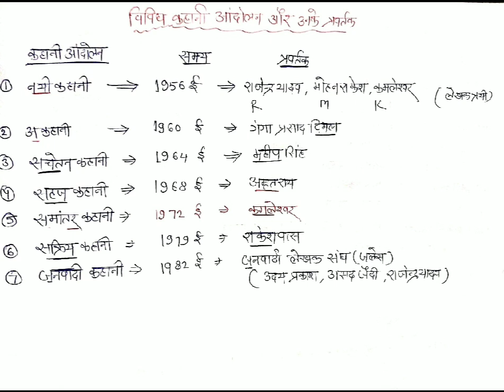कहानी आंदोलन और उनके प्रवर्तक#hemantsir hindibysharmasir हिंदी # हिंदी साहित्य#वर्ग 2